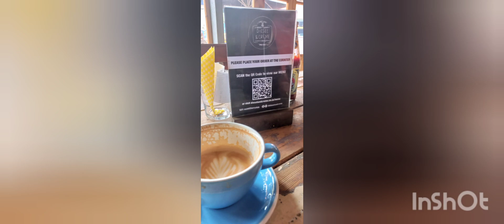Two Unique R62 / Karoo farmstalls and Cafes. Blikkantien Padstal, and Diesel & Creme in Barrydale.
off road adventures and finds in the Karoo in the R62, South African travels never disappoint!